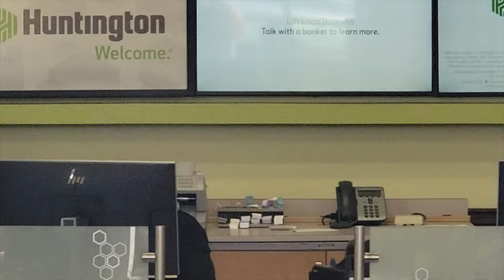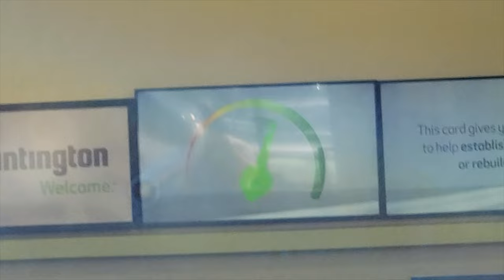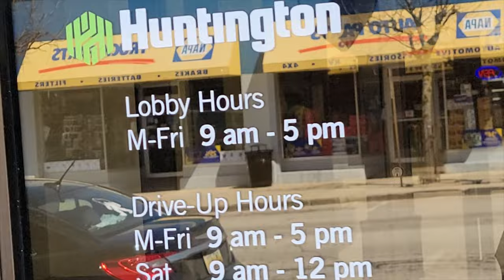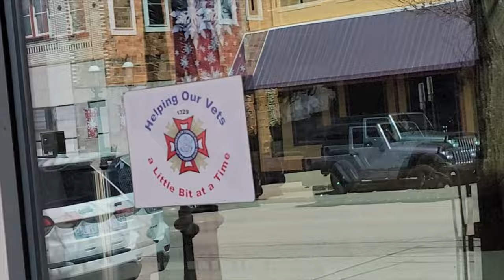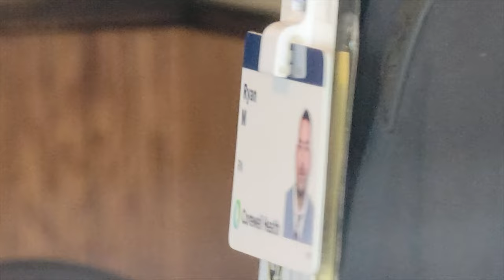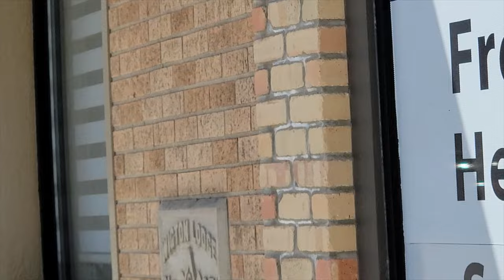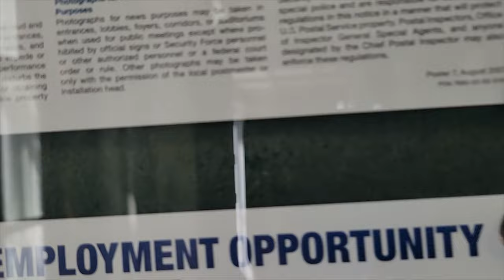Hart, Michigan Window Shopping With Best Sheriff EVER At End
Out with ‎@FRICNMEDIA  , ‎@tatertp  & Unknown John DOE and we window shop the best town in Michigan. The Oceana County Sheriff is neck and neck with the Lake County Sheriff as for best sheriff. I almost want to sell my house and move there. ENJOY!